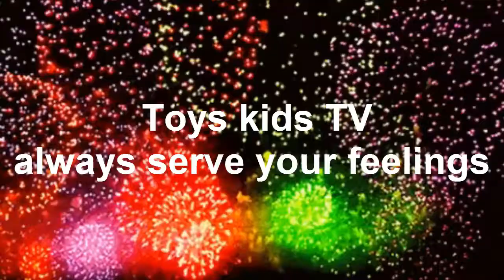Adorable Baby Chay hong So Hungry Milk | Little boy Chay hong Super Cry Angry Mom Give Milk Late